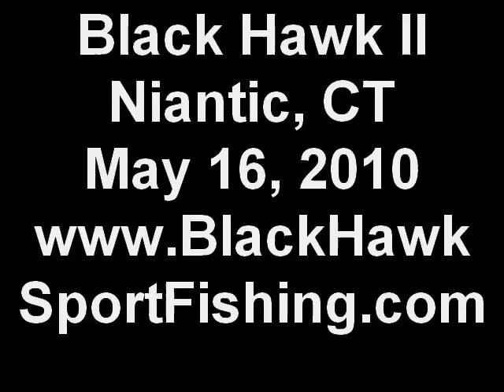Black Hawk Striped Bass- May 16, 2010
Striped Bass on the Black Hawk on May 16, 2010